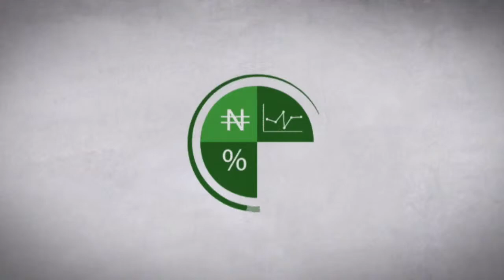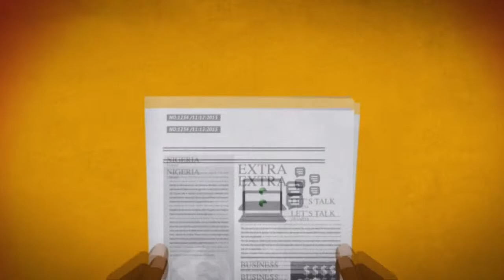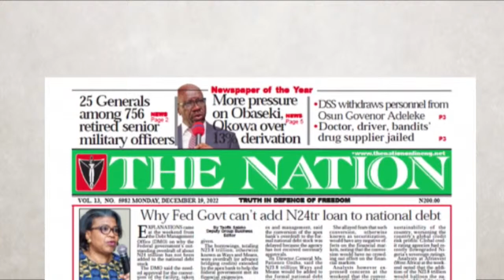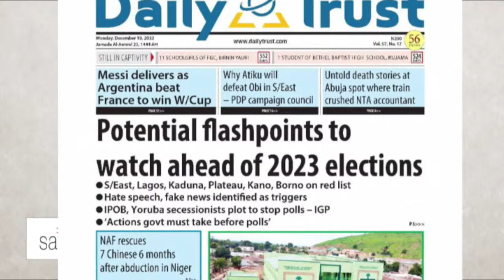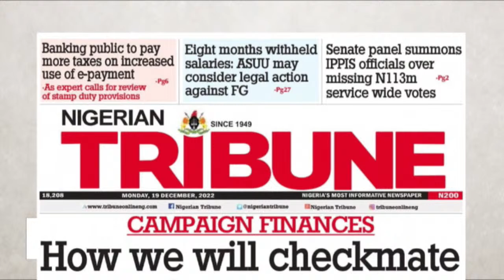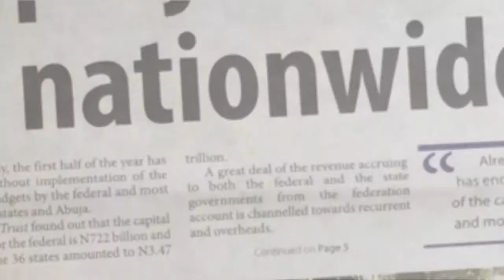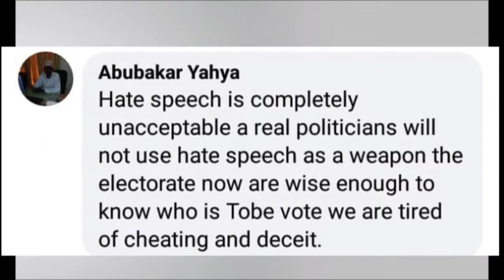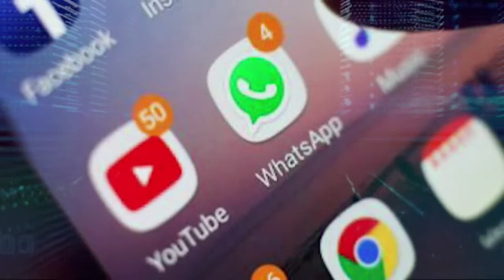Gotel TV Live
TV GOTEL BREAKFAST SHOW